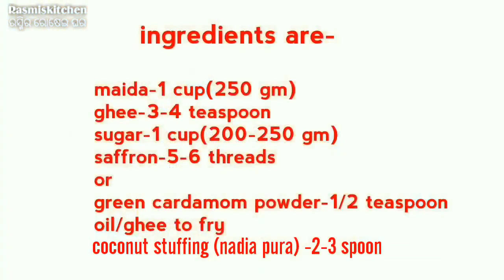ଲବଙ୍ଗ ଲତା ବନେଇବାର ସହଜ ବିଧି ଜାଣନ୍ତୁ ll Easy and Perfect (Labanga lataa)LAVANGA LATIKA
ଖରା ଦିନ ସ୍ପେସିଆଲ (summer special recipe links)please check bellow

ଆପଣ ମାନଙ୍କର ଭଲ ପାଇବା ପାଇଁ ଅଶେଷ ଅଶେଷ ଧନ୍ୟବାଦ l ଆଗକୁ ଆପଣ ମାନଙ୍କ ପାଇଁ ଅଛି ଏମିତି ବହୁତ ବଢିଆ ବଢିଆ ରୋଷେଇ lସବୁ ଦିନ Rasmiskitchen ରେ ଅପ୍ଲୋଡ ହେଉଥିବା ଭିଡ଼ିଓ କୁ ସର୍ବ ପ୍ରଥମେ ଦେଖିବା ପାଇଁ ଭିଡ଼ିଓ ତଳେ SUBSCRIBE ରେ click କରନ୍ତୁ ଆଉ ନୋଟିଫିକେସନ bell କୁ on କରନ୍ତୁ l ଭିଡ଼ିଓ ଭଲ ଲାଗିଲେ କିମ୍ବା ଆପଣଙ୍କର ଉପକାର ରେ ଆସିଲେ Like କରନ୍ତୁ ,ସୋସିଆଲ ମିଡ଼ିଆ  ରେ share କରନ୍ତୁ ଏବଂ ନିଜର ମୂଲ୍ୟବାନ ଅନୁଭବ comment (କମେନ୍ଟ)ବକ୍ସ ରେ ଲେଖନ୍ତୁ l ଆପଣ ମାନଙ୍କ ର ଭଲ ପାଇବା ଏମିତି ମୋ ସାଙ୍ଗରେ ରହିଥାଉ  ll ଜୟ ଜଗନ୍ନାଥ l